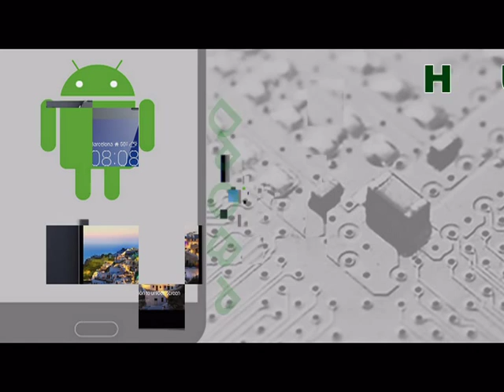Smartphones with huge screen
Having a smartphone with a huge display has many benefits like reading in a huge display comfortably, accessing menus and do some email and texting easily and many more. Below are smartphones that has a big screen display.   Visit: marchallan.blogspot.com